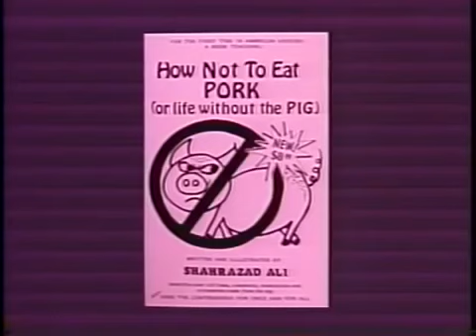2020 Black American Civil WAR! / Shahrazad Ali /Feminism Destroyed The US Black Family/ {EEE ep 73}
Shahrazad Ali (born April 27, 1954, in Atlanta, Georgia, US), raised in Cincinnati, Ohio, is an author of several books, including a paperback called The Blackman's Guide to Understanding the Blackwoman.[1][2][3] The book was controversial[4][5] bringing "forth community forums, pickets and heated arguments among blacks in many parts" of the US[1] when it was published in 1989.

Stories about the book appeared in the Los Angeles Times, New York Times, Washington Post, Newsday, and Newsweek. Ali appeared on Tony Brown's Journal, the Sally Jessy Raphaël Show, The Phil Donahue Show, and Geraldo TV programs—and was ridiculed on In Living Color.[6] The book reportedly brought black bookstores new business,[4] while other black bookstores banned it.[1] It also provoked a book of essays (called Confusion by Any Other Name) that explored the negative impact of The Blackman's Guide.[6]

Some passages of her book describing African American women—referred to as the Blackwoman, as is the parlance of the Nation of Islam—quoted in the media include the following:

Although not lazy by nature, she has become loose and careless about herself and about her man and family. Her brain is smaller than the Blackman's, so while she is acclaimed for her high scholastic achievement, her thought processes do not compare to the conscious Blackman's.

Her unbridled tongue is the main reason she cannot get along with the Blackman...if she ignores the authority and superiority of the Blackman, there is a penalty. When she crosses this line and becomes viciously insulting it is time for the Blackman to soundly slap her in the mouth.[1][6]

Ali stated, "I wrote the book because black women in America have been protected and insulated against certain kinds of criticism and examination."[5] Critics complained that book offered no factual data to substantiate her views or information about how she came to her conclusions and was essentially as a vanity-press product that would have been ignored by black people and others had it not been for the media attention its novelty and outrageousness created.[1][6]

Ali is the mother of 12 children, nine of them adopted

Facebook, Instagram, Twitter, SPOTIFY, Apple music - FOLLOW @EL2COLD